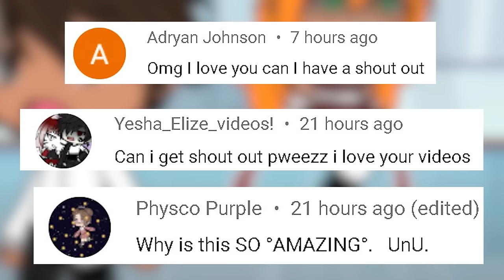Top 21 ✨ Dark Horse Meme ✨ || Gacha Life & Gacha Club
gacha its just a fox meme,It's Just a Fox Meme,gacha life its just a fox,gacha fox meme,gacha club fox meme,
gacha pink or green meme,pink or green meme,gacha life pink or green,gacha club pink or green,gacha pink or green,pink or green,